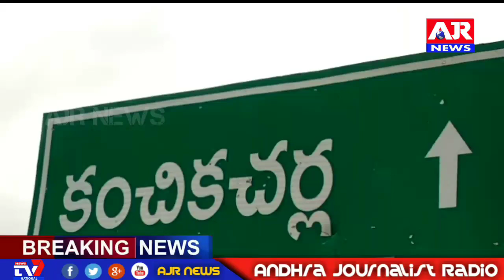కృష్ణా జిల్లా కంచికచర్ల లో నిర్మాణంలో ఉన్న బ్రిడ్జిని ఢీకొన్న గరుడ బస్సు తప్పిన ప్రమాదం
కృష్ణాజిల్లా ÷కంచికచర్ల జాతీయ రహదారిపై విజయవాడ నుండి హైదరాబాదు వెళ్ళుతున్న        గరుడబస్సు అదుపు తప్పి నిర్మాణం లో వున్న  బిడ్జీ  గోడను ఢీకొన్న ఘటన

ఈ ఘటన లోడైవర్ చాకచక్యంగా వ్వవహరించడంతో తప్పిన పేను ప్రమాదం బస్సు లో  45  ప్రయాణికులు వున్నట్లు సమాచారం ఎవరి కి ఎమి  కాకపోవడం తో  ఊపిరిపీల్చుకున్న  ప్రయాణికులు  కంచికచర్ల పోలీసులు,  టోల్ గేటు సిబ్బంది సహకారంతో  ఢీకొన్న బస్సు ను బయట లాగి  ప్రయాణికులను  మరో బస్సు లో  సురక్షితంగా వారి ప్రాంతాల కు  పంపించారు